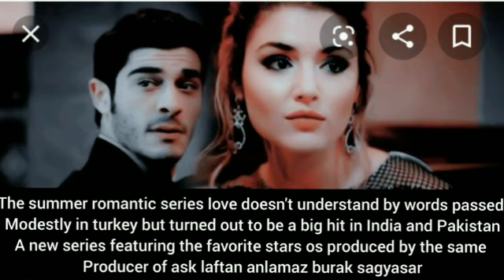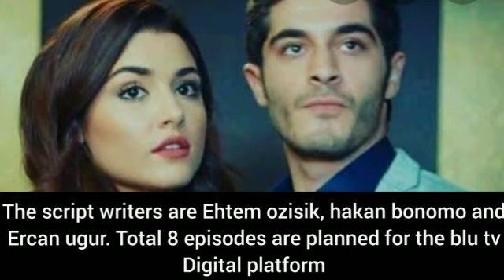Burak Deniz and hande ercle will work together//hande and burak new drama/hayat and Murat new series